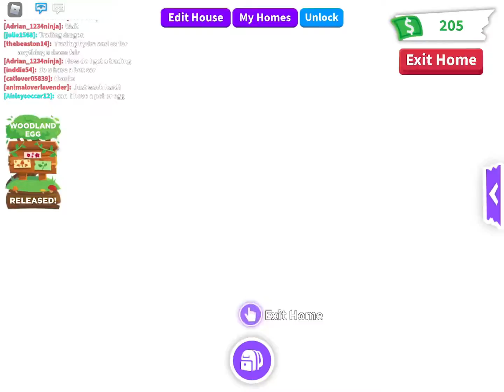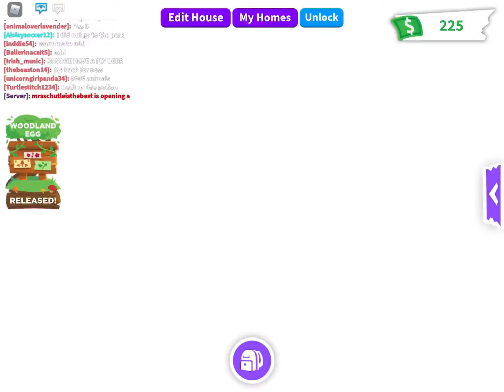Showing my houses!